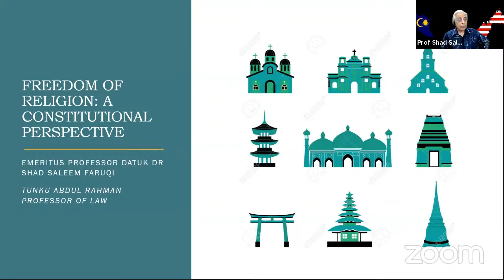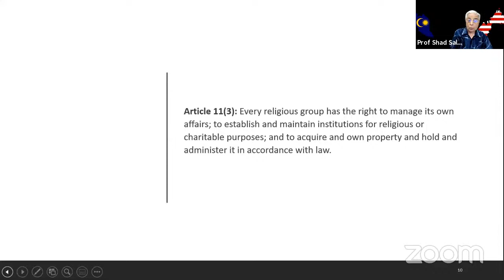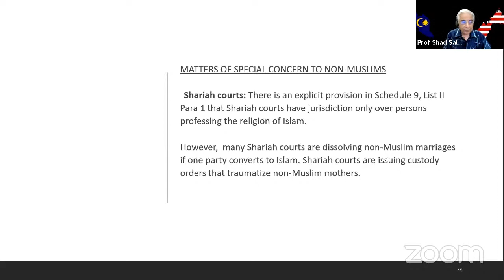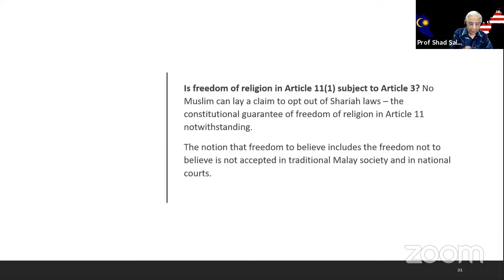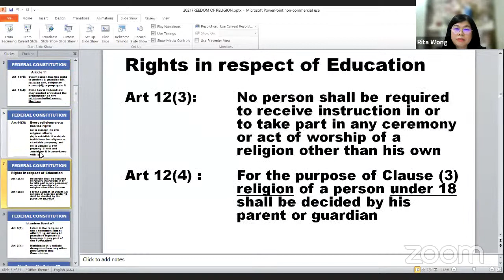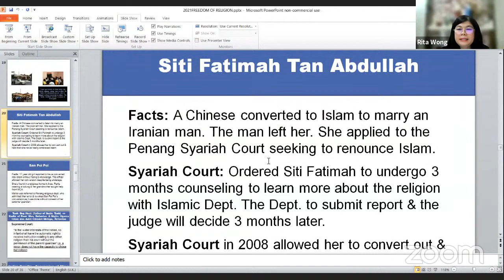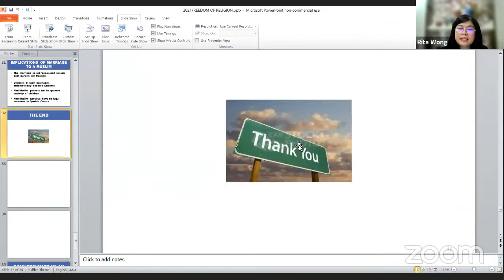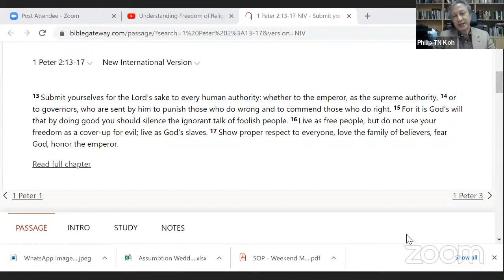Understanding Freedom of Religion under the Malaysian Federal Constitution